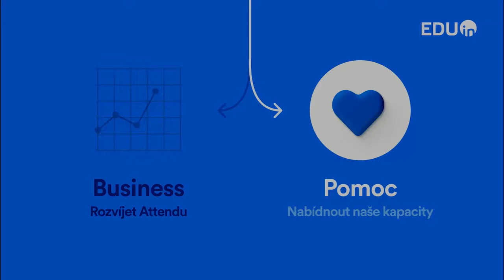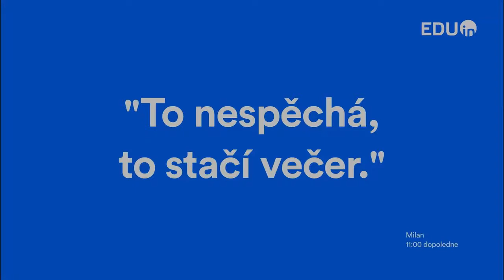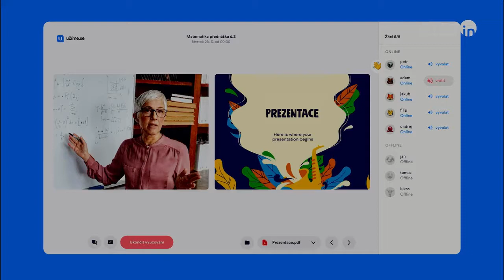EDUína 2020: Učíme.se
Výhodou výukového nástroje je jednoduchost použití. Registrace učitele je nezávazná a ke spuštění výuky ho od ní dělí několik sekund. Rozhraní virtuální třídy navrhli vývojaři z Učíme.se tak, aby jej zvládli obsluhovat i mladší žáci bez pomoci rodičů.

Během výuky má učitel možnost prezentovat, živě listovat prezentací, psát na digitální tabuli, spouštět videa nebo zadávat testy. Studenti vše sledují na svých obrazovkách, mohou „zvednout ruku“ a učitel je může vyvolat.